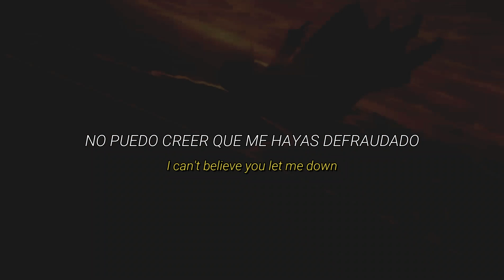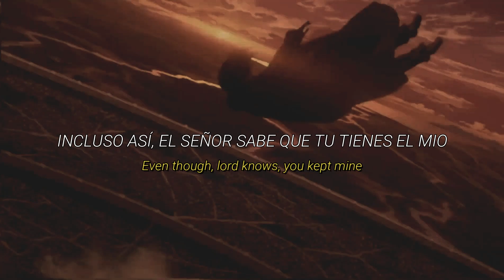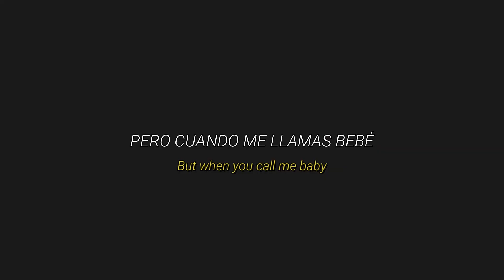Sam Smith - I'm Not The Only One (Subespañol+lyrics)